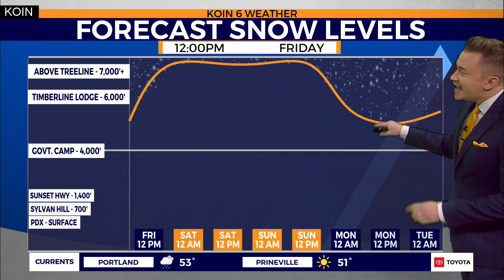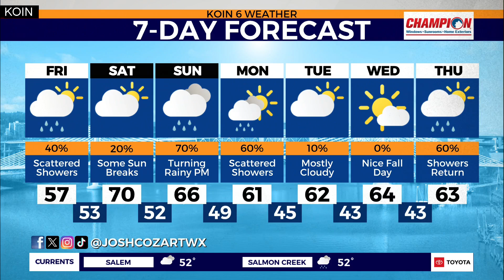Atmospheric river possible this weekend in the PNW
KOIN 6 Meteorologist Josh Cozart explains Portland's chances to see an atmospheric river later this weekend.